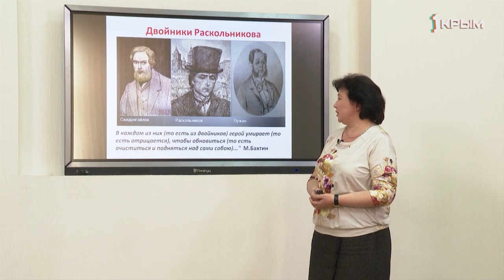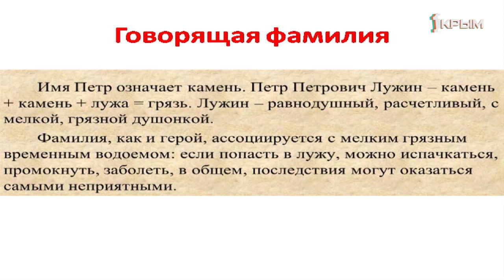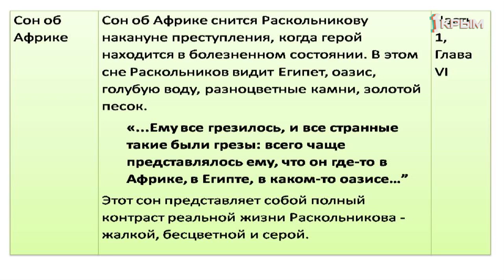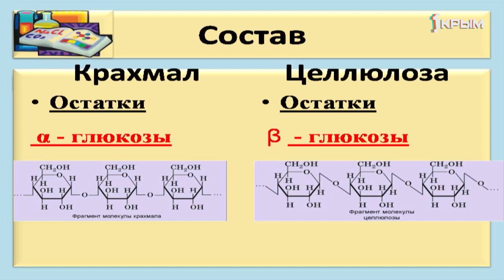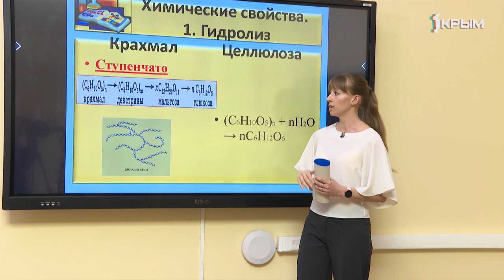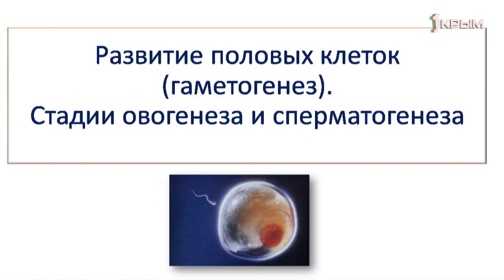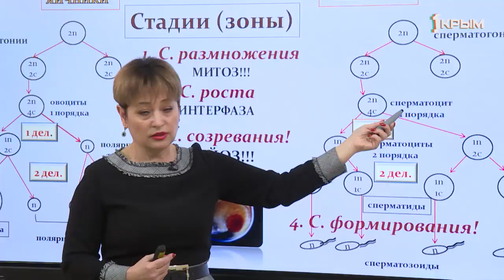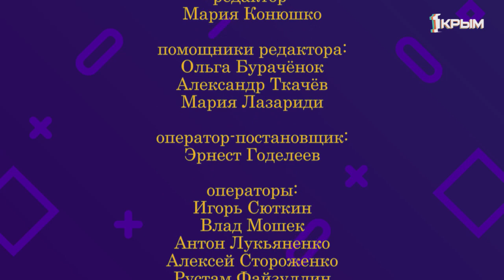Домашнее Задание. 10 класс: литература, биология, химия. Выпуск от 31.03.2020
Литература. "Теория Раскольникова и идейные «двойники» героя (Лужин, Свидригайлов и др.)".

Химия. "Полисахариды. Крахмал. Целлюлоза"

Биология. "Развитие половых клеток".